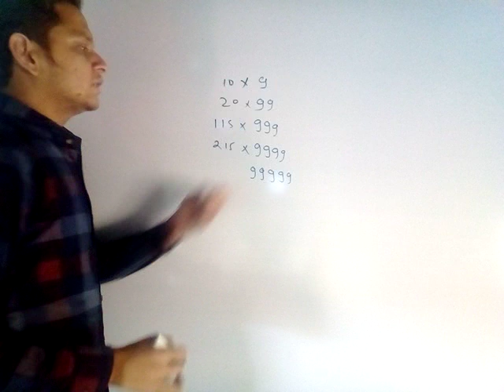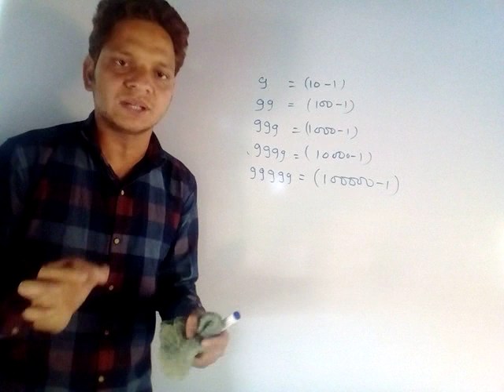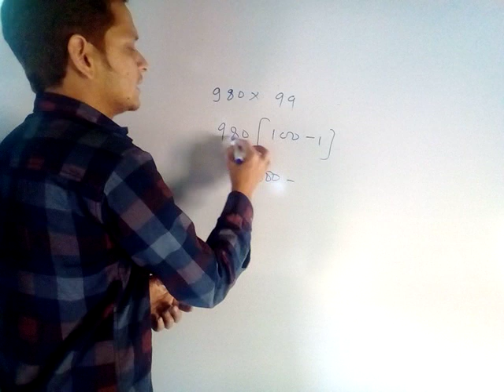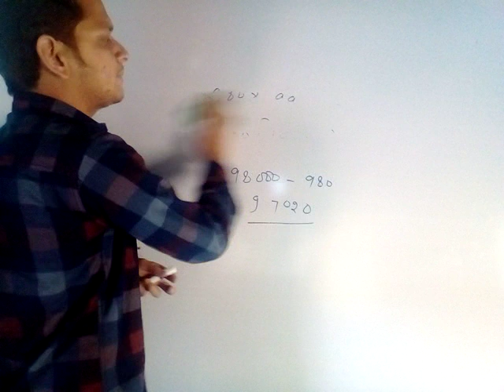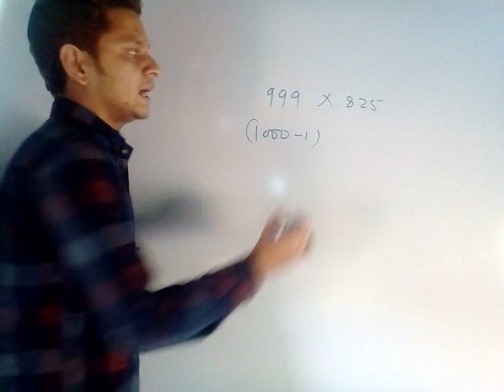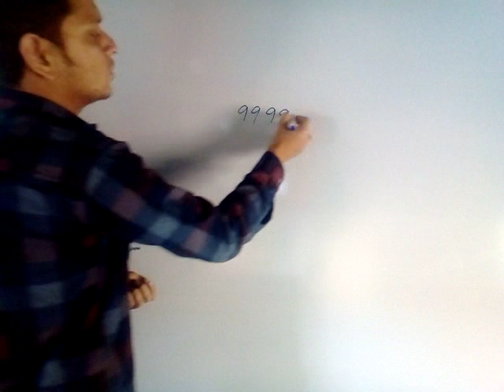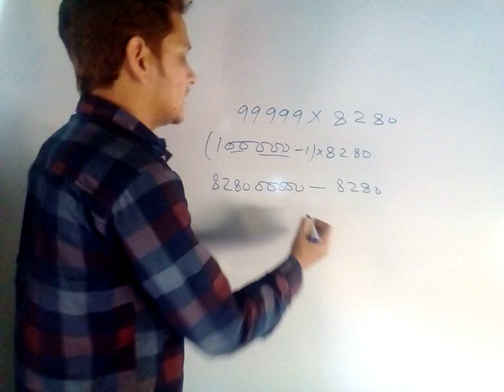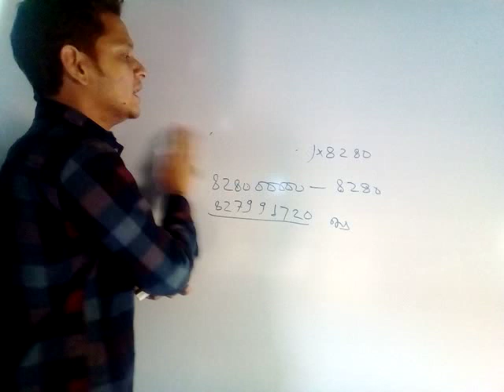किसी संख्या से 9 ,99 ,999 ,9999 का गुणा कैसे करें ट्रिक की सहायता से Basic Math Part-14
SSC railway mppsc banking IAS IPS all computational exam